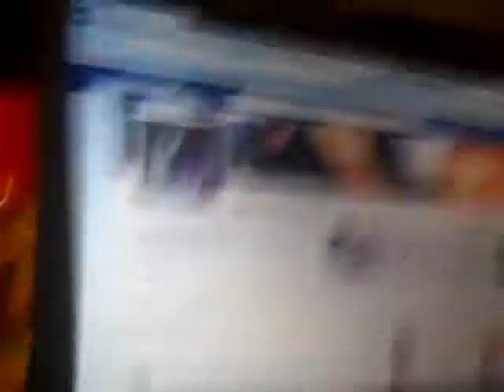Shiny Blog 1339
The beans are here. And trisack needs to stop looking at Facebook sluts...